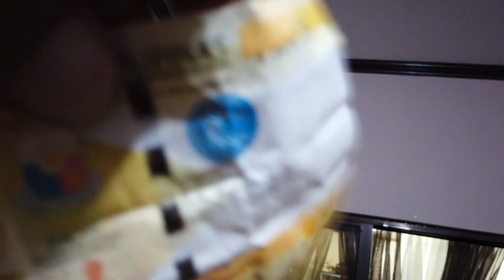When In Philippines: Extreme Magic - Real or Trick? | Magic Part 2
In this video I will share with you my magic moments with my Uncle in Philippines. In this second part, I will show you all of the extreme magic my Uncle does. Can you guess if it's real or a trick?